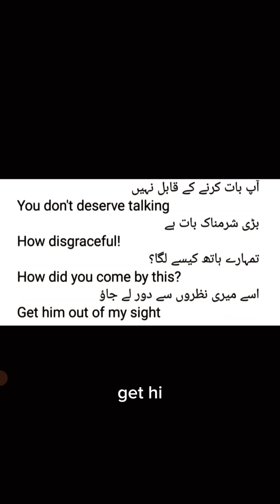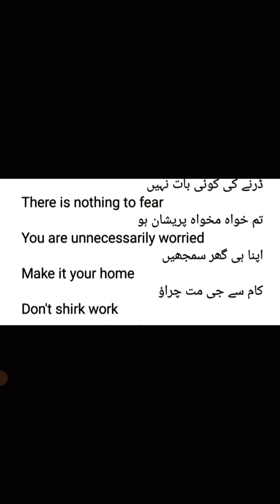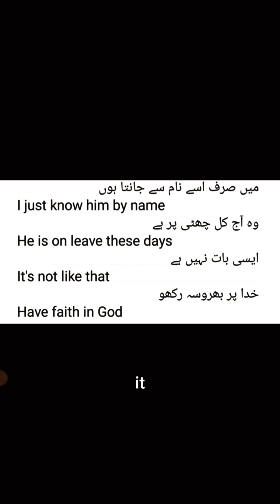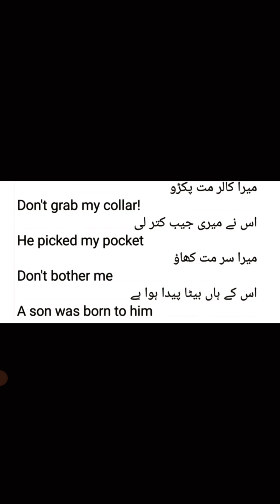How We Can Speak English||How We Can Learn Through Practice||English Sentences